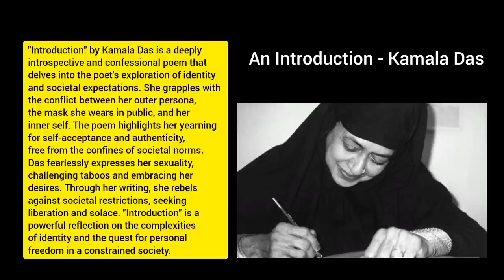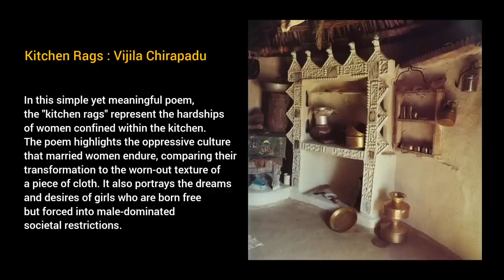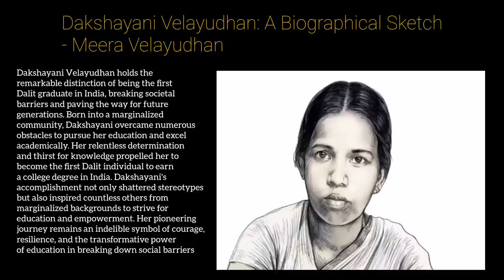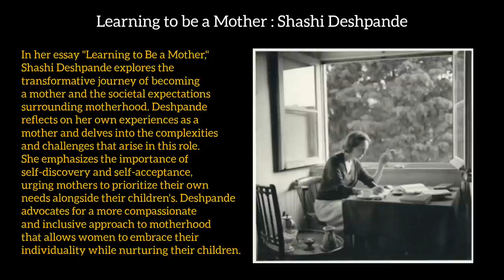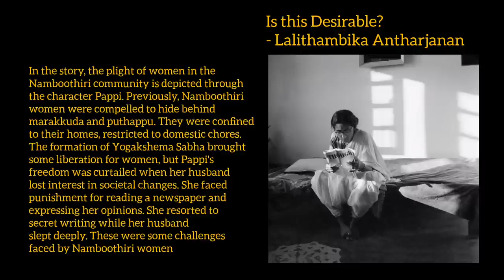Readings on Gender/Plural Perspectives/Kannur University/All chapters/Short Summary in Malayalam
മലയാളം/Revision in Malayalam/Short Summary/Kannur University

Module 1(Plural perspectives Readings on Gender)

1. An Introduction by Kamala Das
2. Kitchen Rags by Vijila Chirapadu
3. Dakshayani Velayudhan - A Biographical Sketch by Meera Velayudhan
4. Learning to be a Mother by Shashi Deshpande
5. Is this Desirable? by Lalithambika Antharjanan